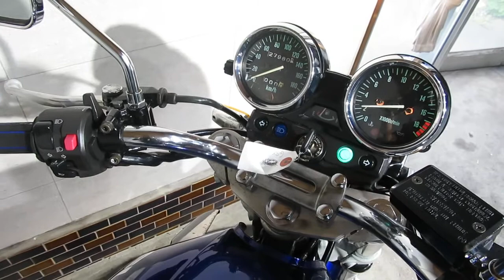SUZUKI GSX250FX ZR250C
■ヤフオク！